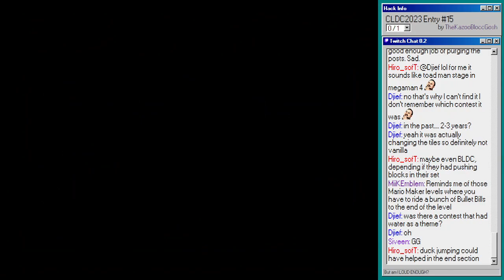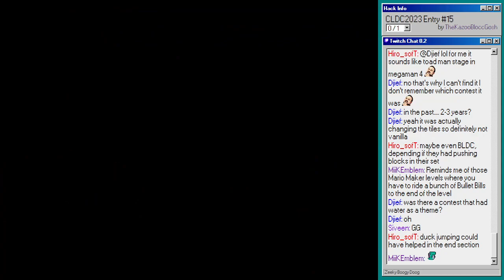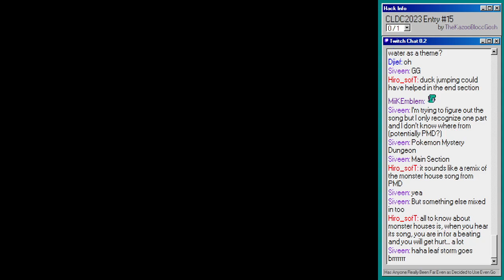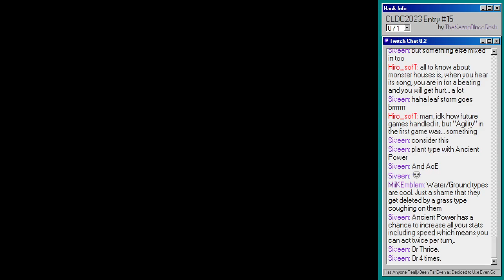"Shifting in Rex" by TheKazooBloccGosh -- CLDC2023 #15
Dinos make you teleport! This is almost closer in tenor to a QLDC level in presentation, but the idea is golden. Especially in the second half with the two-tone Dinos. Give this one a shot!

"Shifting in Rex" by TheKazooBloccGosh got 11th!